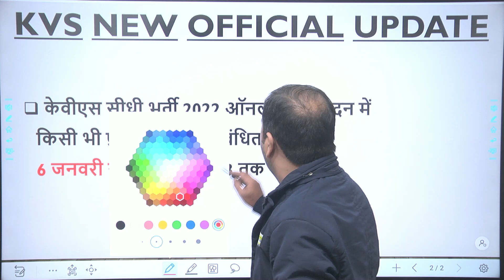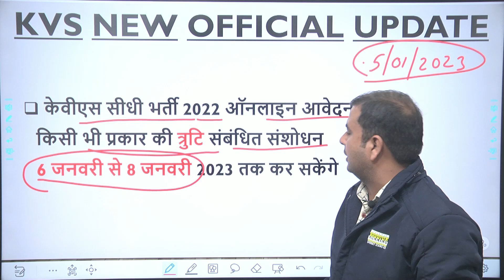KVS Librarian 🔴 New Update